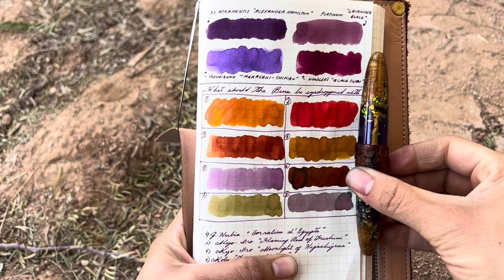Pen Thoughts: Benu Ambrosia in Brown Orchid